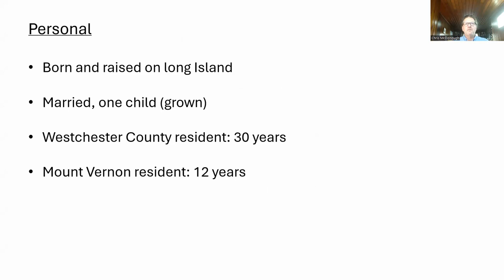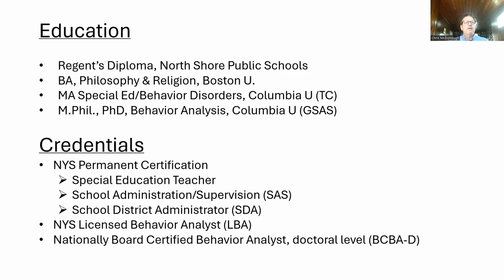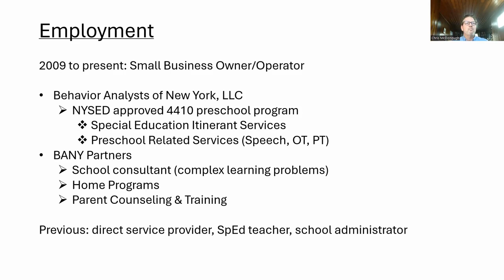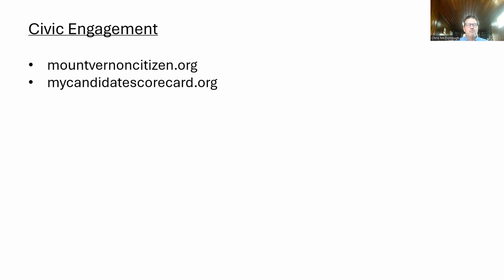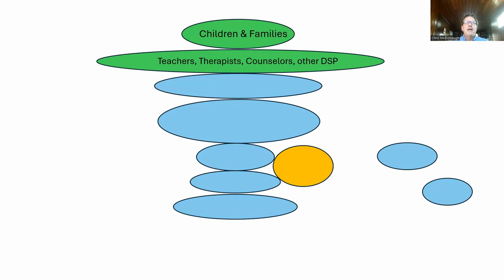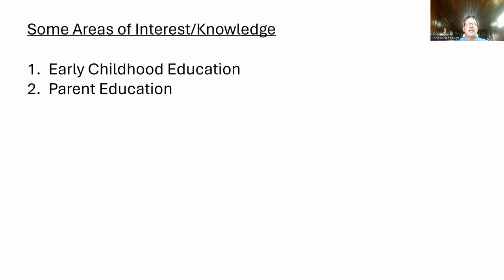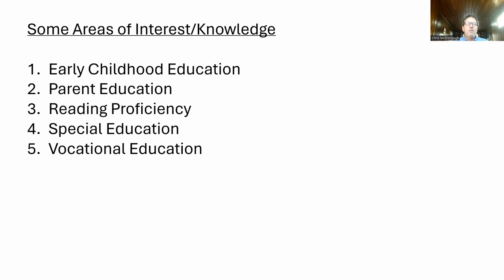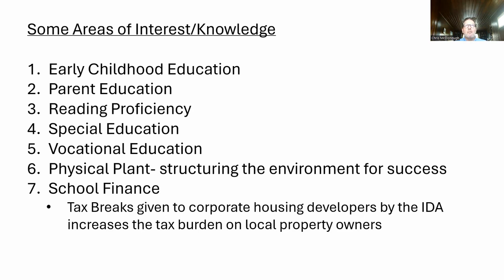Information about Chris McDonough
I'm running to be o the Board of Trustees of the Mount Vernon City School District. This video gives some information about my personal background, my education/credentials, and the skills/knowledge I can bring to the Board of Trustees should I be elected.